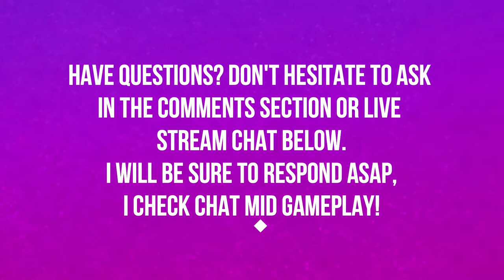VOL'DUN | BATTLE FOR AZEROTH | PART 2 | WORLD OF WARCRAFT BATTLE FOR AZEROTH 🎮🎮🎮